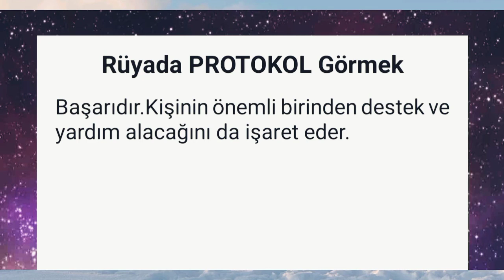rüyada protokol görmek